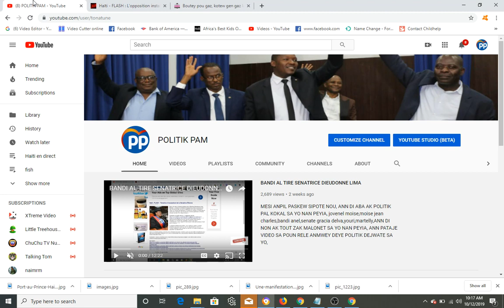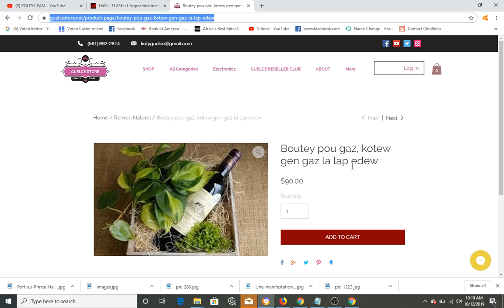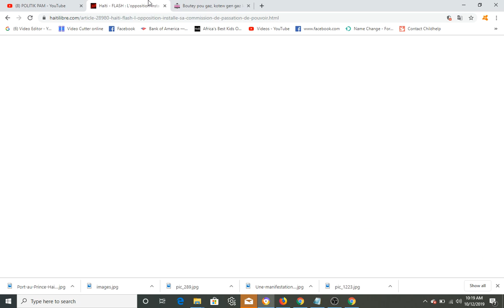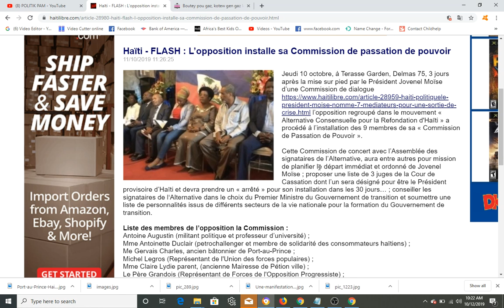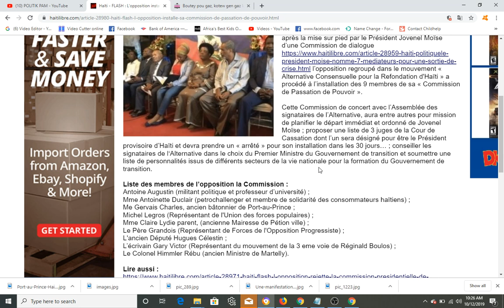MEZANMI GADE YON GWO TRISTES NEG YO FE